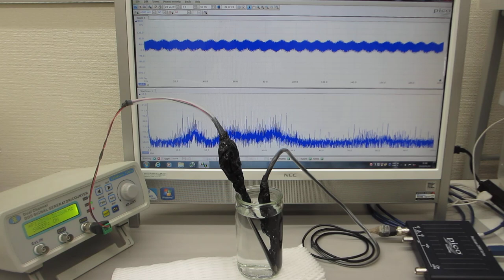超音波の音圧解析結果から、応用技術を開発する（超音波システム研究所）